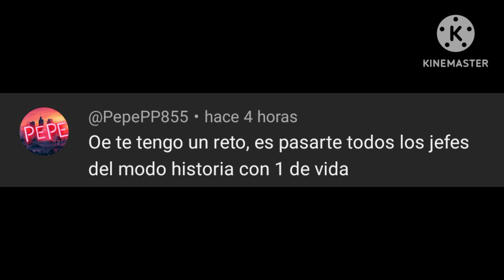Haciendo el reto de: Matar a todos los bosses con solo 1 de vida...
Hola gentucilla de mi corazón, que tal?

En este video haré el reto de un sub, que es de matar a todos los bosses de DTM con solo 1 de vida...

conseguiré acabar con todos los bosses sin que me toquen?

o perderé una y otra vez hasta que me rinda?

ya lo verán ustedes en el video!